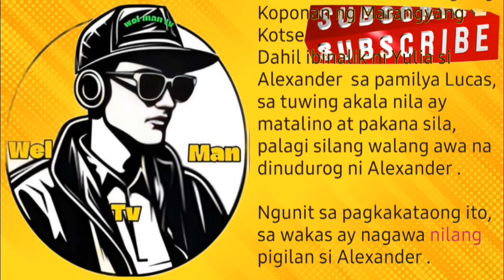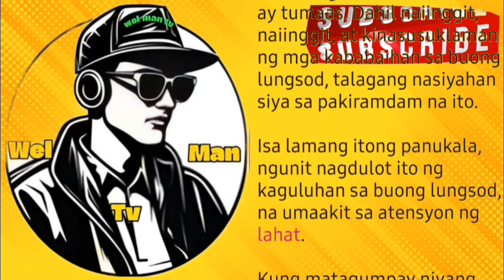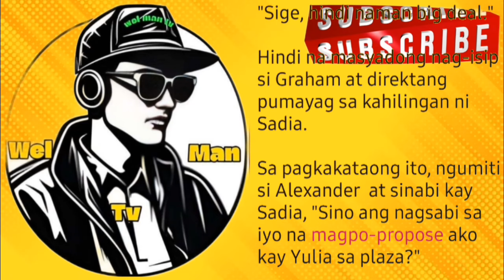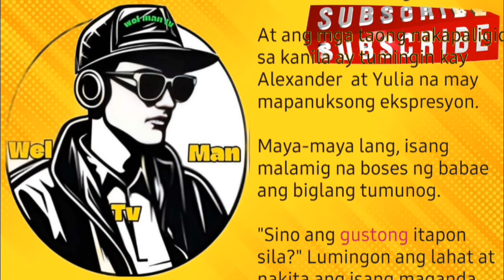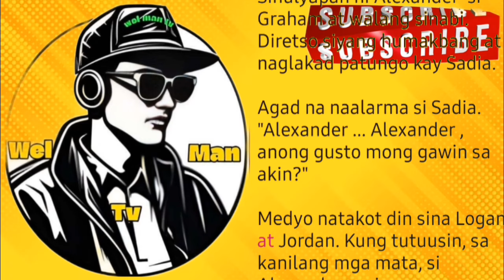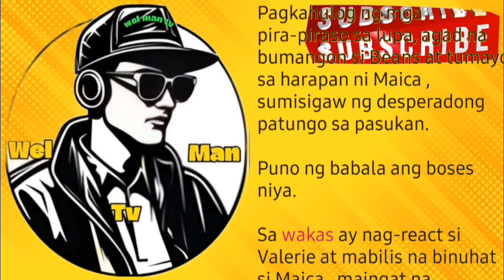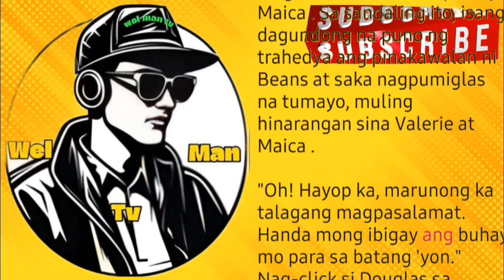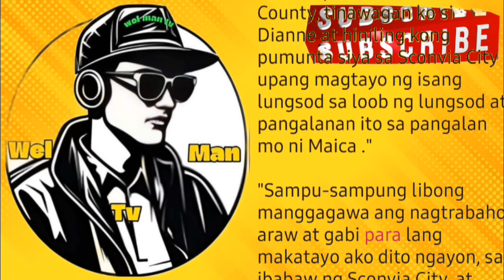kabanata 741-750 Alexander